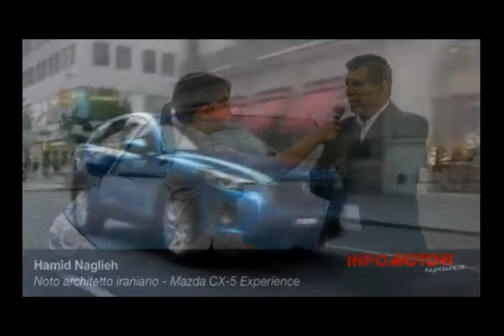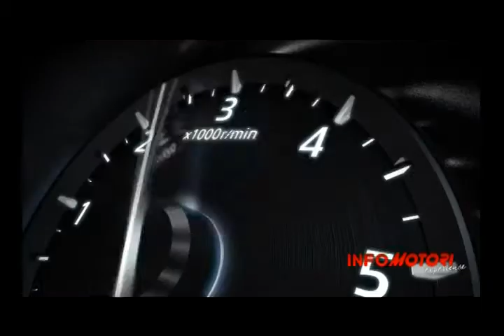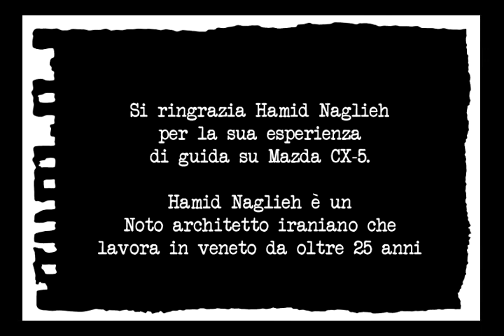Hamid Naghieh - Mazda CX-5